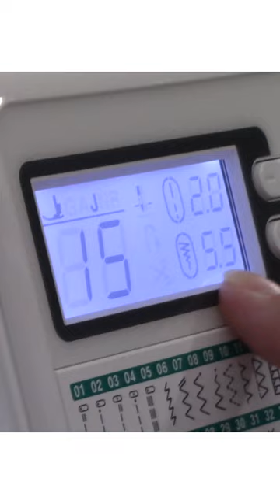How to sew a scant quarter-inch seam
Learn what a scant quarter inch seam is, how to set it up, and why it's a beneficial and important tool to have in your sewing toolkit.